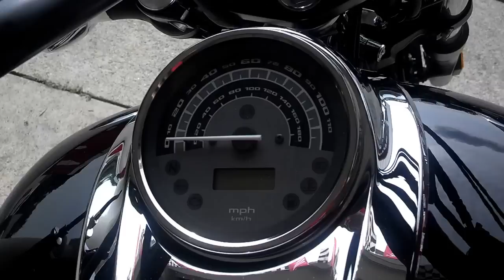2013 Honda Sabre SALE VT1300 Cruiser Honda of Chattanooga TN / VT13CSD Walkaround Video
2013 Honda Sabre VT1300 SALE at Honda of Chattanooga in TN - We do have the 2013 Honda VT13CSD Sabre Cruiser in stock here at Honda of Chattanooga in TN - Call / Email Kevin at Honda of Chattanooga and ride today!

2013 Honda Sabre VT1300CSD
Miles - 0 (Don't buy a demo 2013 Sabre - Ours have 0 miles!)
Our prices on our 2013 & 2014 Honda Motorcycles are too low to advertise due to Honda's new Minimum Advertised Pricing policy so please contact Kevin by phone / email or via our website by clicking "Request a Quote" for our best wholesale prices on the 2013 Honda VT1300 Sabre here at Honda of Chattanooga.

Check out the link to our Blog here at Honda of Chattanooga below for more pictures and video on the 2013 Sabre.

Stay up to date on current Honda promotions and SALE prices at Honda of Chattanooga through our Facebook page below.

Also check out our Blog as another way to stay up to date on what's going on at Honda of Chattanooga and also all of the info on NEW model releases, release dates, specs and more!

Honda of Chattanooga is located in Chattanooga, TN. We have been selling Honda motorcycles , ATVs, scooters, dirtbikes at wholesale prices in Chattanooga Tennessee for 50 years (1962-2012). If you want the best prices and best deal on your new or used Honda powersports product we are the dealer you want to buy from! We are a Honda PowerHouse Dealer so we also carry Honda generators, lawnmowers, tillers etc. We plan on being around for another 50 years to help you in any way that we can.